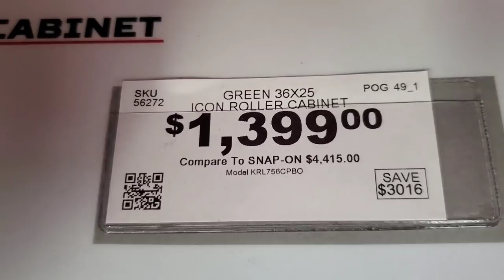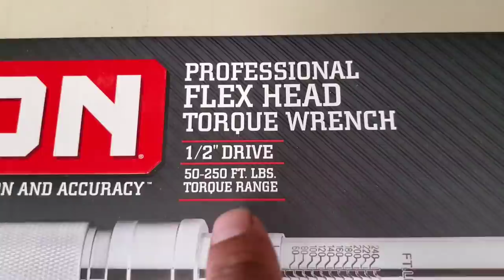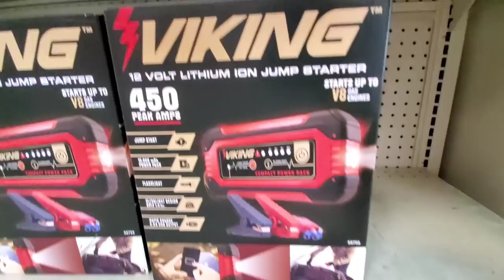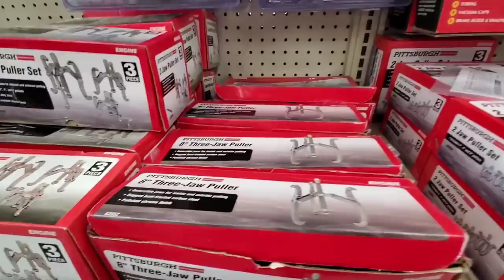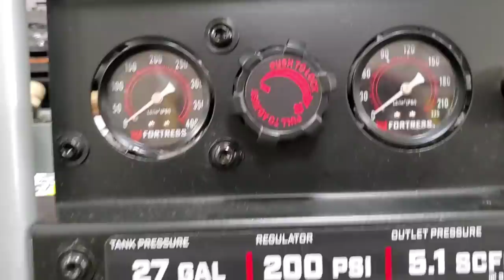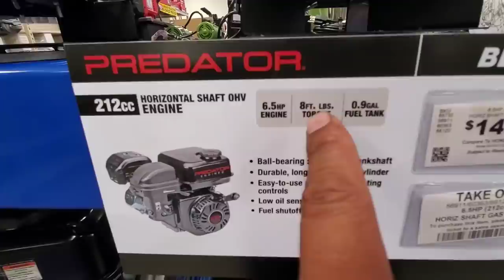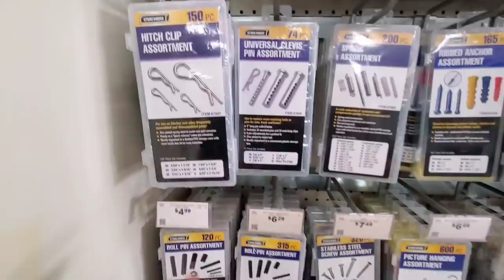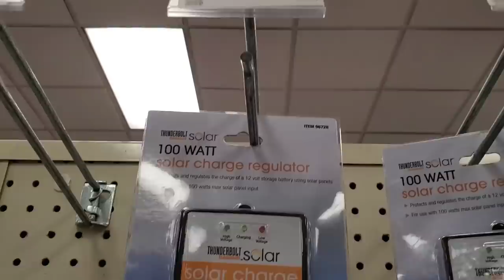HERRAMIENTAS todo super BARATO mi visita a harbor freight 🙂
asi como autos tambien hay mucha herramienta de diferente marca, en este recorrido veras la cantidad de HERREMIENTA  q tienen, desde 1 dllr en adelante, estas tiendas hay demaciadas aqui en usa, y  les entan dando baje a otras donde sus precios estan en el cielo, disfruta la visita que hice a este lugar...